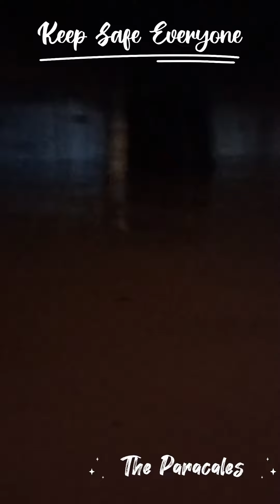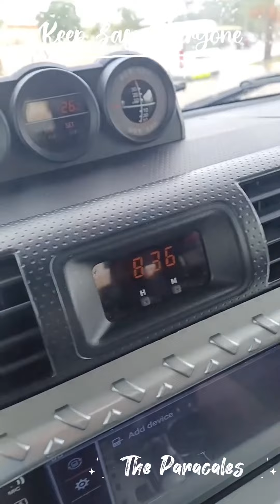UAE FLOOD COMPILATION | BAHA SA MIDDLE EAST | FUJAIRAH | HEAVY RAIN